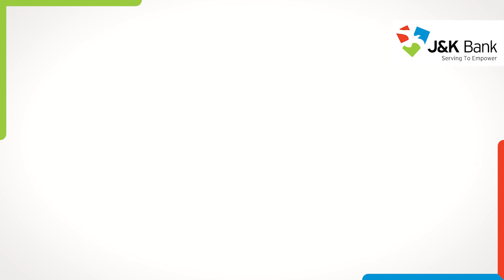Eid Mubarak | J&K Bank MD & CEO Mr. Baldev Prakash wishes a happy Eid ul Adha to all of you!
On this special occasion of Eid, our MD & CEO Mr. Baldev Prakash wishes you all a very happy and prosperous Eid-ul-Adha!